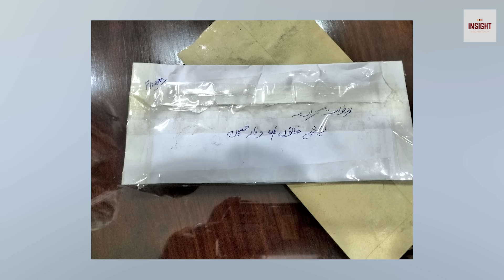Establishment kay liye Faislay ki Ghari Aa Gai, Ab ya kabhi nahi | Bushra Bibi ky khany mien Zehar.